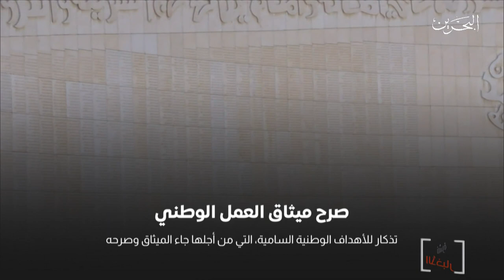البحرين مركز الأخبار : صرح الميثاق الوطني تكريم تاريخي لكل من ساهم في التصويت عليه 02-02-2020